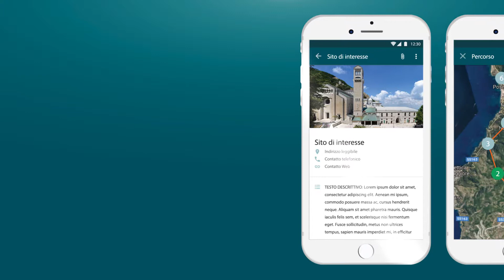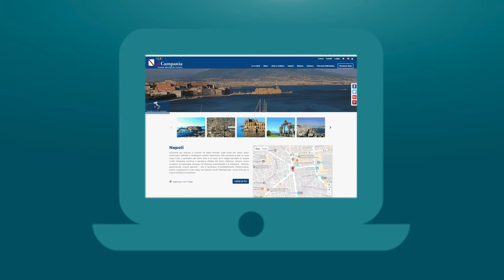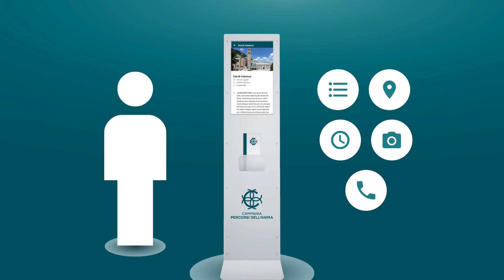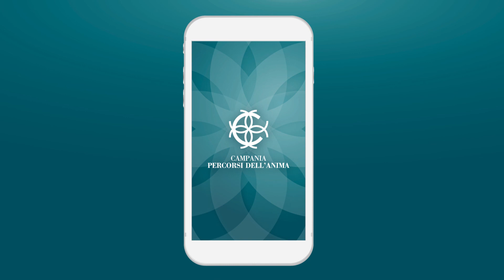Le attività - Tutorial #5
Campania - Percorsi dell'Anima

Azione realizzata nell'ambito del progetto Slow Campania finanziato con fondi del MiBACT e della Regione Campania

Una produzione Regione Campania e MiBACT
Produzione Esecutiva: RDT Avellino
Coordinamento: HGVItalia